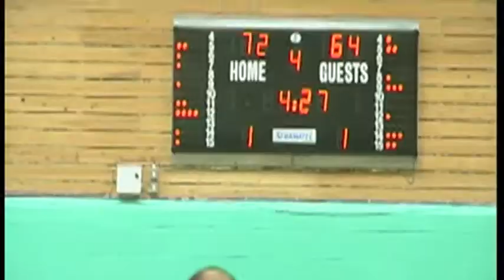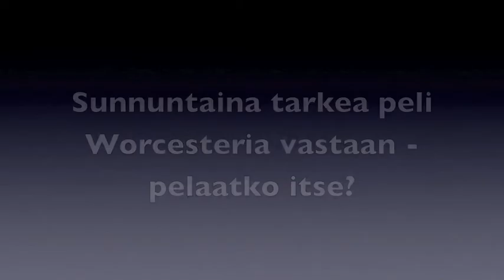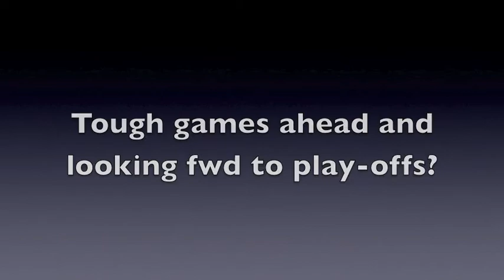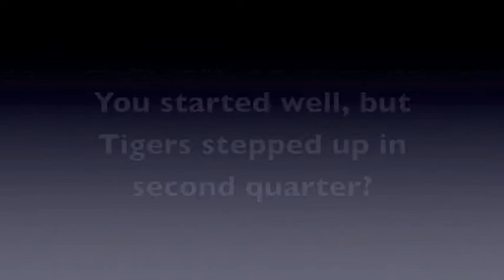Everton Tigers - Worthing Thunder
Video and interviews of the BBL game between Everton Tigers and Worthing Thunder.

Interviews after the game with Trey Moore and Tony Garbelotto of Tigers and Ville Makalainen, KD RIchard and Dave Titmuss of Thunder